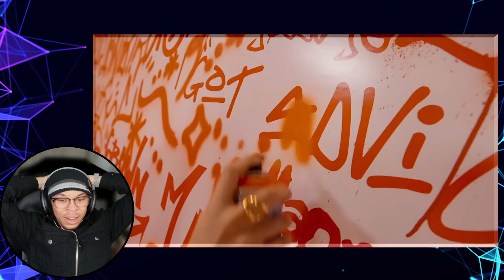I lost my composure... XG'S Tippy Toes and Mascara Dual Reaction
I Checked out two of XG's First songs, Tippy Toes & Mascara. They have evolved and grown in such a short time, I'm impressed.